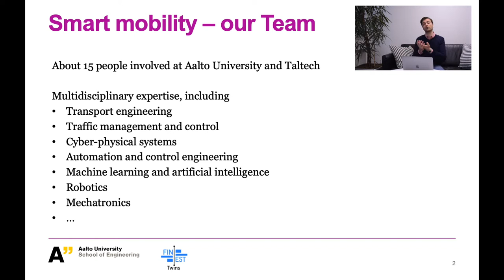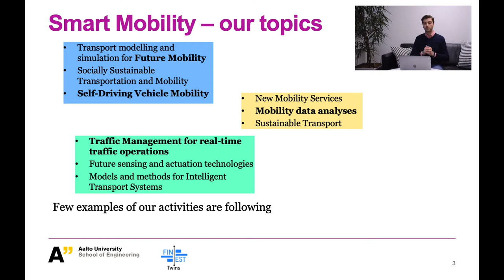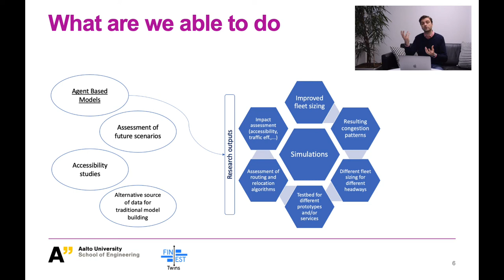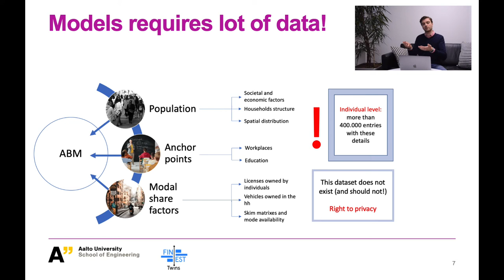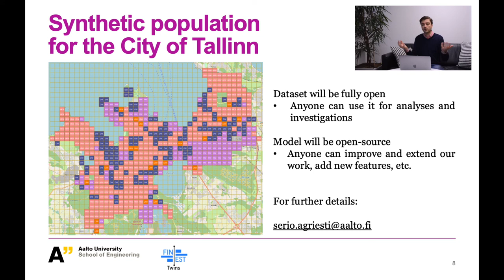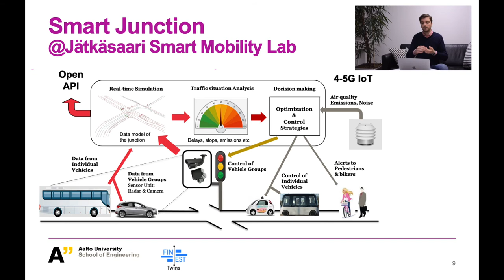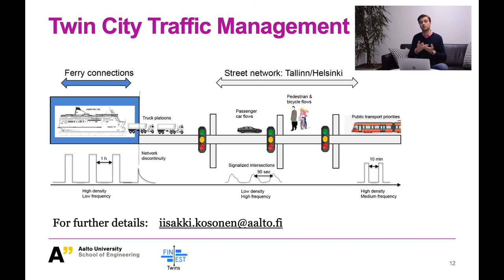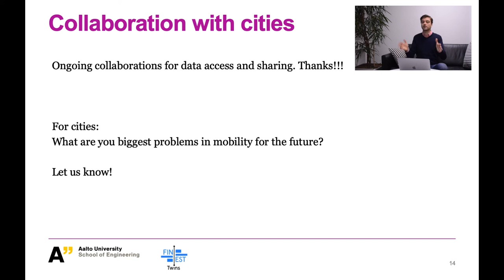„Mobility research in Smart City" by Ass. Prof. Claudio Roncoli from Aalto University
Ass. Prof. Claudio Roncoli from Aalto University and Mobility stream lead in FinEst Twins Smart City Center of Excellence

Presentation is part of the First Smart City Exchange Forum 2021